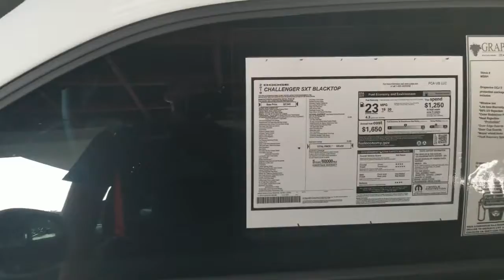generatedUsingTemplate Frisco, TX